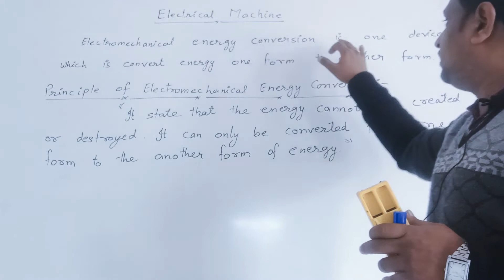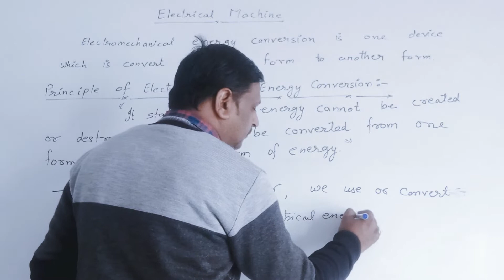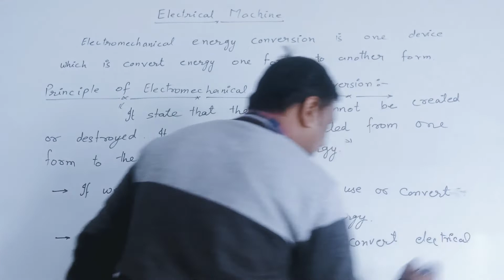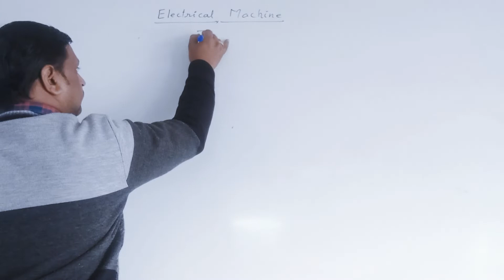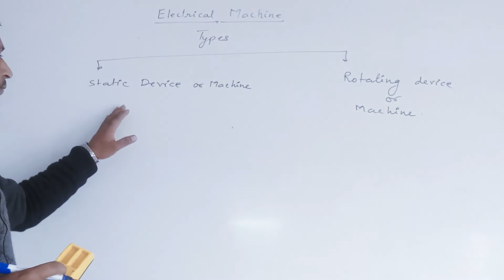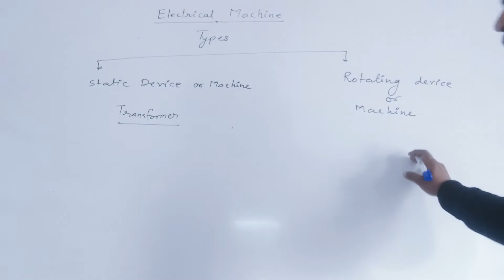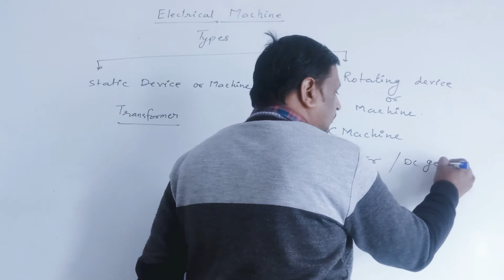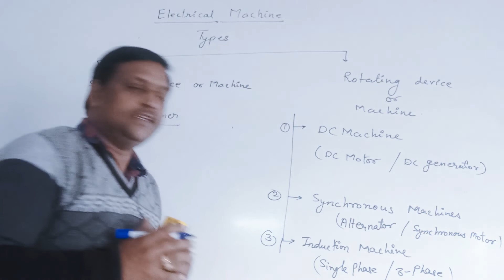ELECTRICAL MACHINES & Principle of EMEC, Classification of Electrical Machine#aktu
This is useful for B.Tech. & Polytechnic Students and Competitive Exam. SSCJE. UPPCL, PSU etc.